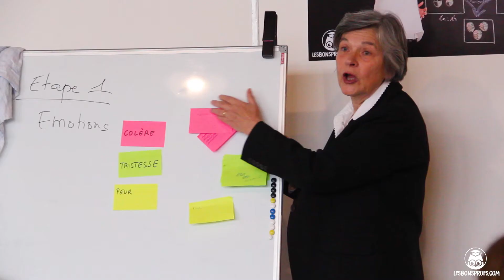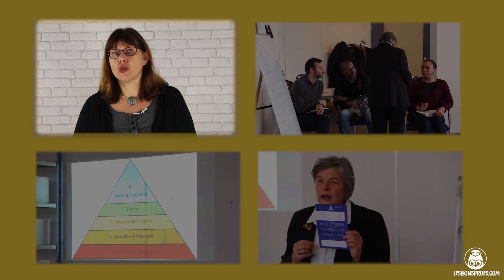Retour sur l’atelier coaching Parents organisé par Les Bons Profs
Extrait de l'atelier coaching animé par Cécile Salvanès sur le thème "La scolarité de mon enfant : quel est mon rôle ?"
- Réservé aux parents d'élèves abonnés
- Organisé par lesbonsprofs.com, le 20 janvier 2018